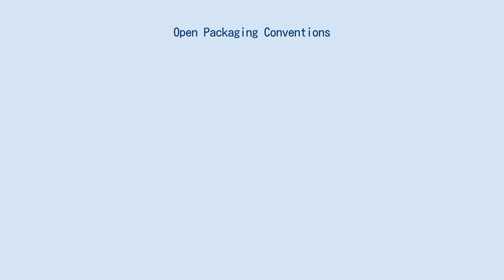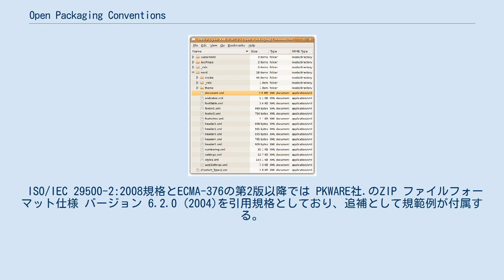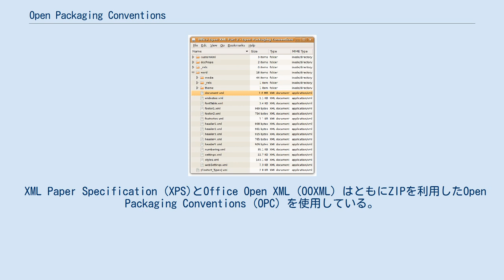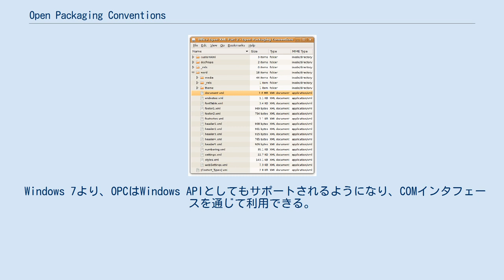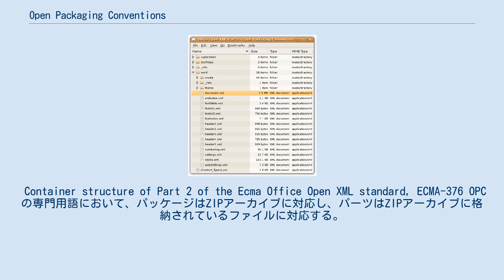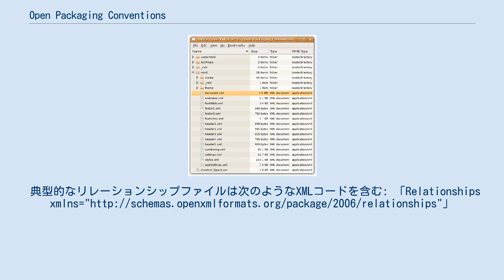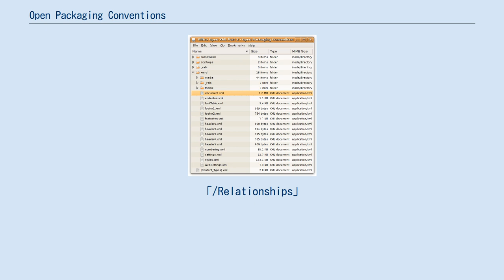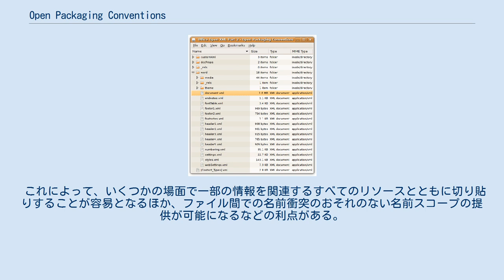Open Packaging Conventions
Open Packaging Conventions (OPC) はマイクロソフトによるファイル格納に関する技術で、XMLと非 XML ファイルをパッケージするための規格である。
Open XML Paper Specification (OpenXPS) ドキュメントやOffice Open XML (OOXML) で採用されている。
 OPC形式でファイルをパッケージ化する利点は、独立したファイルをそのままの形でドキュメントに添付でき、XMLをそのまま使用するより小さいファイルを生成できることである。
 OPC 仕様はOffice Open XML標準（ISO/IEC 29500:2008 およびECMA-376）のPart 2に定義されている。
 ISO/IEC 29500-2:2008規格とECMA-376の第2版以降では PKWARE社.のZIP ファイルフォーマット仕様 バージョン 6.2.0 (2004)を引用規格としており、追補として規範例が付属する。
.注意: ECMA-376 の第1版では上記より新しいPKWareのZIPファイルフォーマット仕様 バージョン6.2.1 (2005)を参照している。
この版のZIPファイル形式は国際標準に定義されていないが、コミュニティと開発者間には広く普及している。
 マイクロソフトが2006年に Internet Engineering Task Forceに提出したドラフトではOPC形式のパッケージへの参照として "pack" URI スキーム (pack://) を使用するよう記述していたが、このドラフトは 2009年に失効している。
この記述方法は Internet Standard の URI スキーム(STD 66, RFC 3986)に適合しておらず、このスキームは現在historicalと分類されている。
 XML Paper Specification (XPS)とOffice Open XML (OOXML) はともにZIPを利用したOpen Packaging Conventions (OPC) を使用している。
XMLマークアップファイルのほかに、ZIPパッケージに含められるファイルには PNG、BMP、AVI、PDF、RTF のようなテキスト、バイナリファイルのほかに、すでにパッケージ化されたODFファイルを含むこともできる。
OPC ではファイルの命名規則も定義しており、バイナリとXMLファイルがZIP書庫ファイル内の格納場所に依存しないよう間接参照方法も定義している。
 OPCファイルは一般的なZIPユーティリティで開くことができる。
また、OPCファイルでは、間接参照、チャンク化、および、相対間接参照がサポートされている。
 OPCは、多数の新しいファイルフォーマットの基盤技術となっている: OPCは.NET Framework 3.0でネイティブにサポートされており、System.IO.Packaging ネームスペースで利用できる。
他言語のためにオープンソースのライブラリが存在する。
 Windows 7より、OPCはWindows APIとしてもサポートされるようになり、COMインタフェースを通じて利用できる。
Packaging API という名称で参照できる。
 別の方法として、ZIPライブラリを使ってOPCファイルを作成、開くことができる。
この場合ZIP内に名称規約に従ったファイルが正しく格納されている必要がある。
 Container structure of Part 2 of the Ecma Office Open XML standard, ECMA-376 OPCの専門用語において、パッケージはZIPアーカイブに対応し、パーツはZIPアーカイブに格納されているファイルに対応する。
パッケージ内の各パーツには、MIMEメディアタイプ形式で表現された特定の要素タイプに加えて、一意のURI準拠のパーツ名が存在する。
パーツの要素タイプはパーツに格納されているデータの型を明示的に定義しており、拡張子に起因する重複や曖昧さといった扱いの難しさを削減する。
 OPCパッケージにはパッケージ、パーツ、および、外部リソースの間の関連付けを定義するリレーションシップを含めることができる。
 ディレクトリおよびパーツの階層構造に加えて、OPCパッケージでは、関連付け関係の有向グラフを通したコン...